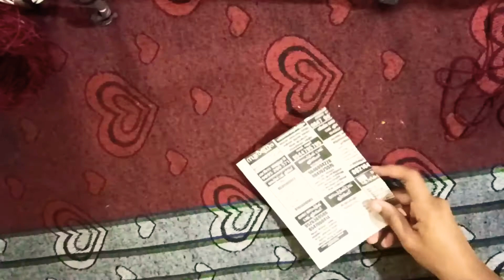How to make bird nest| Bird nest craft| simple craft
How to make bird 🐦nest🏠
Bird house craft
Diy bird house
Simple craft
Easy craft
Easy bird house making
Simple bird house making
Diy bird house craft
Diy bird house making
Bird craft ideas
Bird making ideas
Easy bird making
Bird nest craft
Diy bird nest
Easy bird nest making